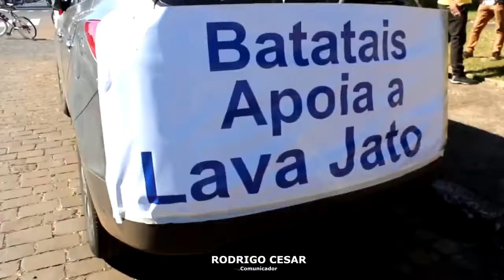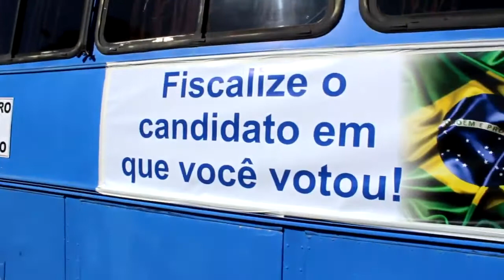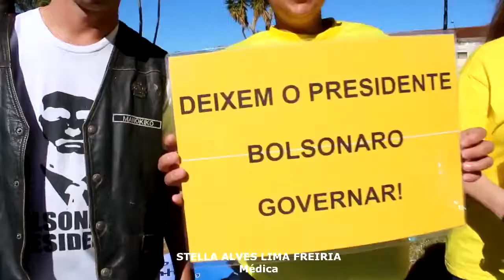Manifestação é realizada em Batatais em defesa da Lava Jato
Vestidos de verde e amarelo, com bandeiras e faixas, eles manifestaram a favor da reforma da Previdência, do Pacote Anticrime do ministro Sérgio Moro e em defesa da Operação Lava Jato. A Polícia Militar esteve no local para acompanhar a manifestação.

Criação e Produção - Rodrigo Cesar